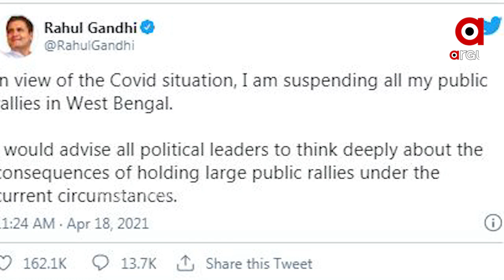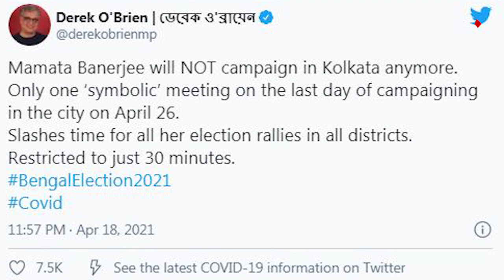ନିଜ ପ୍ରଚାରରେ ବ୍ରେକ୍ ଦେଲେ ମମତା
କୋଲକାତାରେ ଆଉ କରିବେନି ନିର୍ବାଚନ ପ୍ରଚାର। ବେଙ୍ଗଲର ଅନ୍ୟ ଅଂଚଳରେ ପ୍ରଚାର କରିବେ ମମତା। କାରଣ କୋଭିଡ୍ ନା ହାରିବାର ଭୟ? ପ୍ରଶ୍ନ ଘେରରେ ଟିଏମସିର ଏହି ନିଷ୍ପତି.